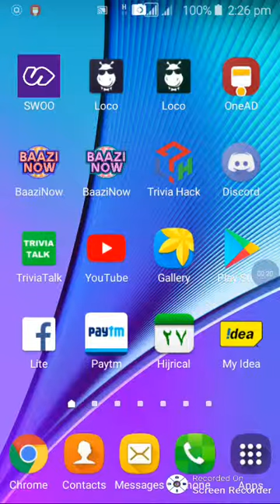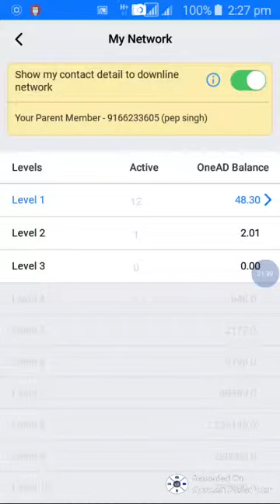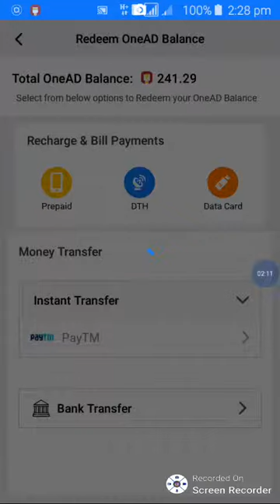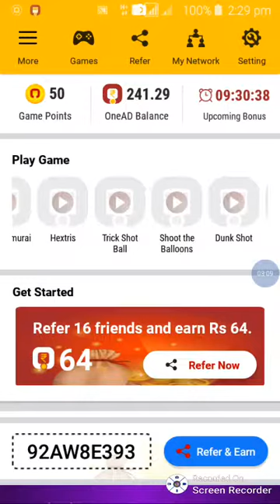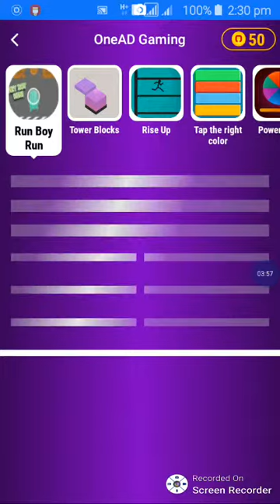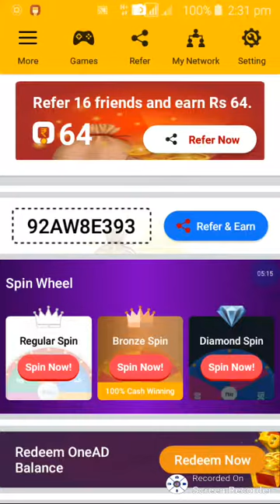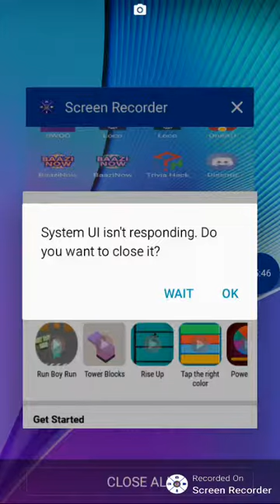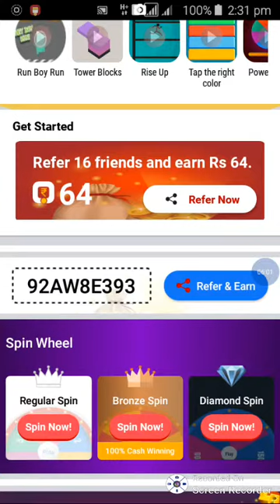one ADD APPAPPLICATION 100% GENIUS INCOME description link join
Hello guys
Welcome for one ad best 100% income for home based working application so i am all the invite me joining my here my app link.

Follow us my instragram handle.